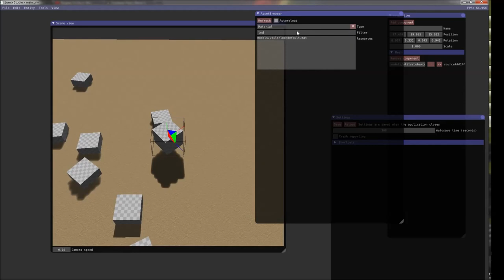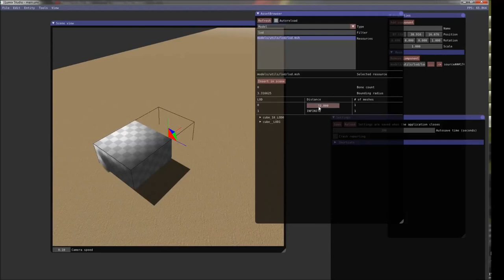Lumix Engine - new features 15.10.2015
New features in Lumix Engine - 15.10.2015

News include:
* special welcome screen with suggested actions and news
* gizmo
* orbit camera
* LOD preview